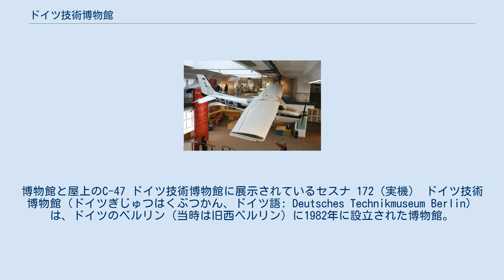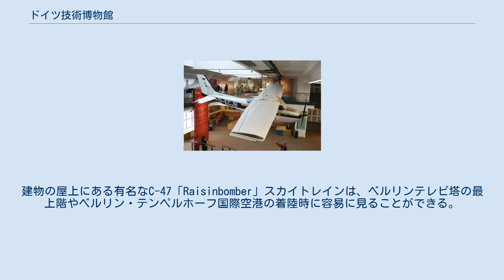ドイツ技術博物館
ドイツの軍事・戦争博物館
フリードリヒスハイン＝クロイツベルク区
博物館と屋上のC-47 ドイツ技術博物館に展示されているセスナ 172（実機） ドイツ技術博物館（ドイツぎじゅつはくぶつかん、ドイツ語: Deutsches Technikmuseum Berlin）は、ドイツのベルリン（当時は旧西ベルリン）に1982年に設立された博物館。
歴史的な技術加工品の大規模なコレクションを展示している。
博物館の主要な展示は鉄道車両を中心とした鉄道の技術であるが、工業技術の多様な展示品も大きな特徴となっている。
近年には海事と航空の展示ホールもオープンさせている。
この博物館は、「スペクトル」と呼ばれる科学センターも含んでいる。
 2002年5月15日には、Zuse Z1の再現を含む、コンピュータ開発者、コンラート・ツーゼの発明を特色とする特別展示がオープンした。
 博物館は、ベルリンのクロイツベルク地区に位置し、以前、ベルリン・アンハルター駅の貨物駅の一部だった建物にある。
建物の屋上にある有名なC-47「Raisinbomber」スカイトレインは、ベルリンテレビ塔の最上階やベルリン・テンペルホーフ国際空港の着陸時に容易に見ることができる。
 博物館では、大規模な鉄道コレクションのほか、メッサーシュミット Bf110、対空兵器、ノルウェー沿岸からサルベージされた最後のFw 200、V1飛行爆弾のある飛行機部門など、多くの産業遺産を揃えている。
マチアス・ルストが冷戦中にモスクワへ飛ばしたセスナ 172も展示に加えられた。